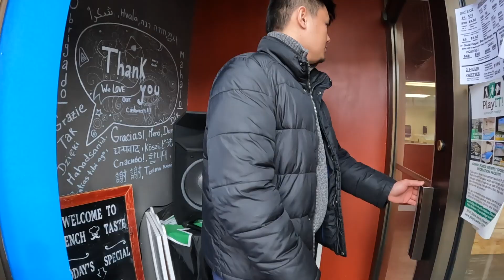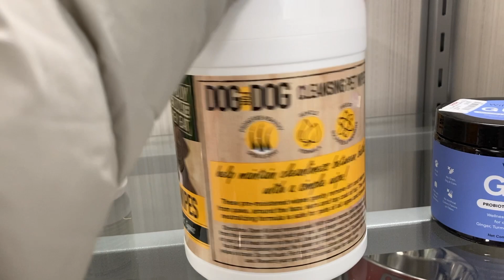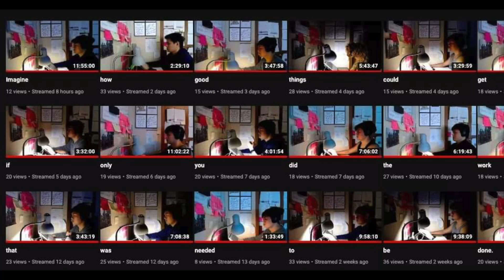Almost Done With Residency Training! What's Next??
We are back vlogging!! It's been a WHOLE YEAR since I last uploaded. I don't want to forget this part of our life, so this is really just to document. Thanks to everyone who are still here for the journey :)

In summary:
1) I am now in my third and final year of residency training and I'm on my way to become a board certified Family Medicine doctor in the US!
2) Noe has been preparing for the USMLEs and has successfully passed all the required exams to also pursue residency training here. Fingers crossed that he will be next!
3) We love our mini golden doodle Marley :)
4) We need to plan our WEDDING!
5) We are getting used to the crazy winters of Grand Forks, North Dakota.

If you're interested, keep on watching!! Otherwise this is for our memories hehehe -Aura

For aspiring Pinoy doctors and healthcare workers ONLY
JOIN OUR FB GROUP: "AARTE PA BA"
I can't answer all your questions, but someone in this group surely will!

(Upon joining, one of the required questions is "how did you find out about this group". Just indicate the TITLE of this video.)

NO MEDICAL CONSULTS PLEASE
I only give general health information through my videos.
I will NOT answer any personal medical consults, especially in the comments.

xx DoktAura